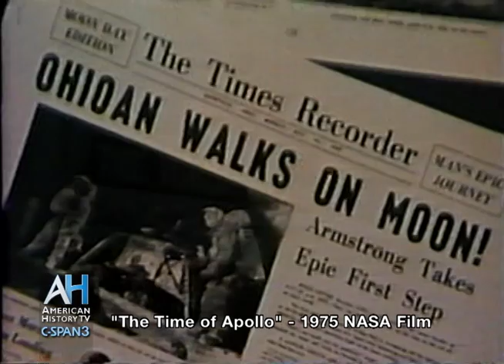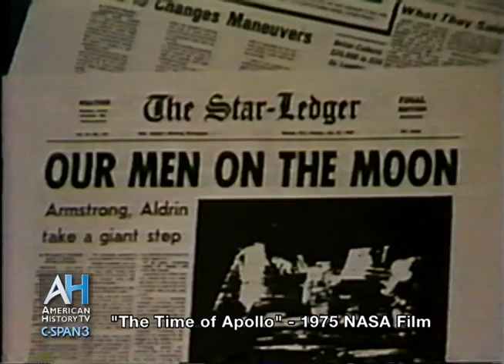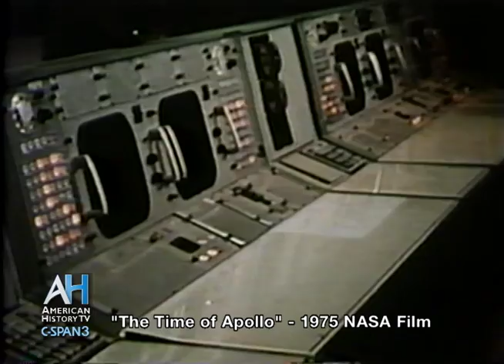The Time of Apollo - 1975 NASA Film (First 10 minutes)